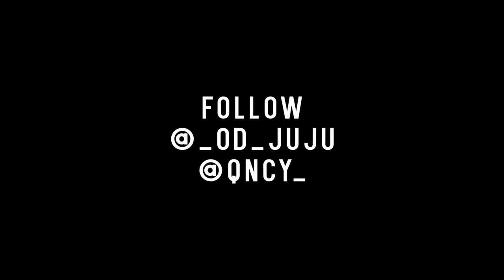Od JuJu - Back (Prod. By Honcho Denaro) | Directed